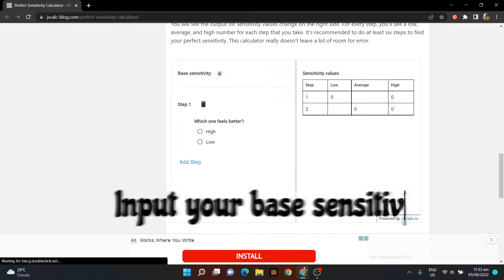How to Get LEGIT AIMBOT...